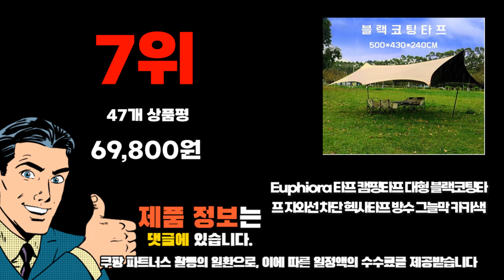2024년 인기 가성비 대형타프 추천 TOP10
❤️❤️❤️ 대형타프 구매 가격 평점 리뷰 정리해 봤어요! ❤️❤️❤️

[00:06]
10위. Montheria 타프 옥상그늘막 캠핑타프 대형타프 그늘막 B916-397 [56,200원]

[00:11]
9위. 코누 대형 210D 블랙코팅타프 베이지 6mX4.5m-타프만 [165,000원]

[00:17]
8위. TANI 초대형 4.5M * 6M 블랙코팅 캠핑 [98,000원]

[00:22]
7위. Euphiora 타프 캠핑타프 대형 블랙코팅타프 자외선 차단 [69,800원]

[00:28]
6위. 코멧 아웃도어 타프 특대형 450x435x270cm 블랙 [41,990원]

[00:33]
5위. 블랙코팅 초대형 타프 6MX8M 대형타프 타프스크린 타프쉘 [149,900원]

[00:39]
4위. CAMP21 렉타타프 500cm X 440cm 250cm [29,800원]

[00:44]
3위. 국내배송 6x4.5m 대형타프 암막 심실링 방수 폴대6개 [139,000원]

[00:50]
2위. 칼루스 특대형 렉타타프 500*440cm 1개 [39,800원]

[00:55]
1위. 국내배송 6x4.5m 대형타프 암막 심실링 방수 폴대6개 [109,000원]